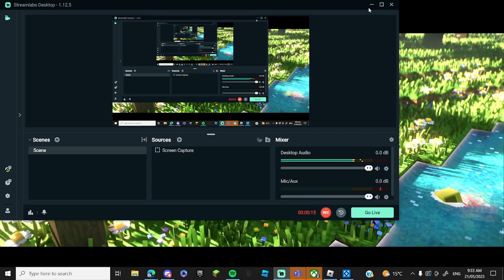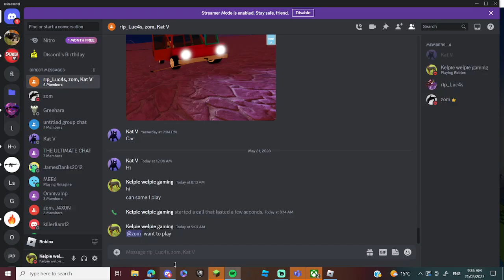Playing the new minecraft legends & saving my first village!